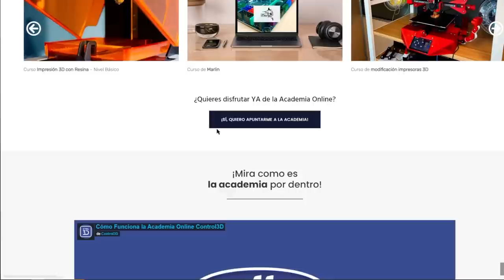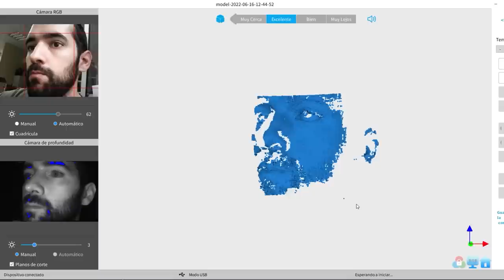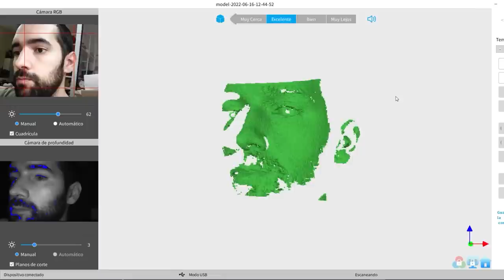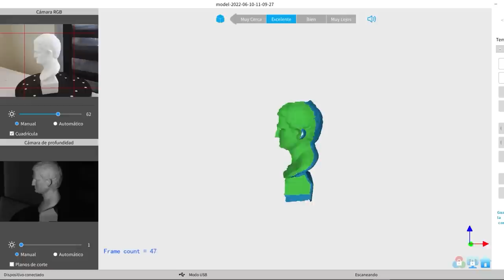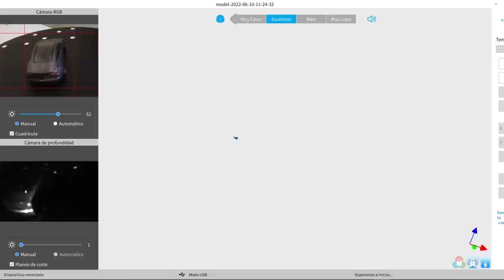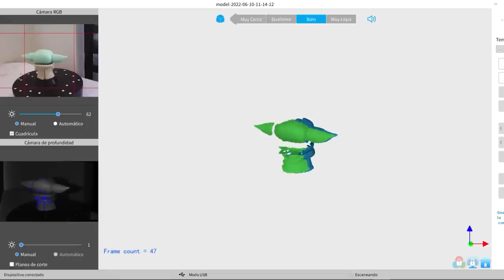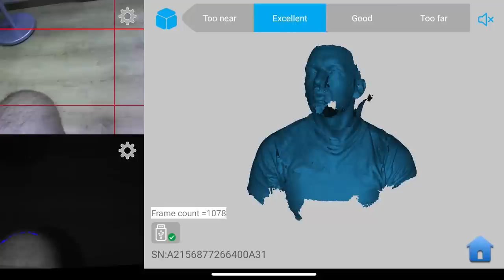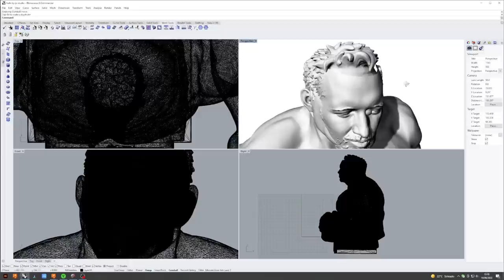👉✅ESCANEA + IMPRIME Piezas INCREÍBLES con tu Impresora 3D✅ 5 CLAVES del Escáner 3D Revopoint POP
✅▶️¡¡¡AL FIN!!! Descubre de lo que es capaz el Scanner 3D Revopoint para imprimir con tu Impresora 3D piezas de gran calidad

Y por cierto, si quieres aprender con El MEJOR curso de Impresión 3D del sistema solar 👇👇👇

En este vídeo he utilizado nuestro filamento PLA Básico 🔽

🔽Apúntate al troleocontrol3d haciendo tu propia versión con mi cara🔽

ABRIZOOOOOOOOOOOOOOOOOOOOOOOOOOOOOOOOS!!